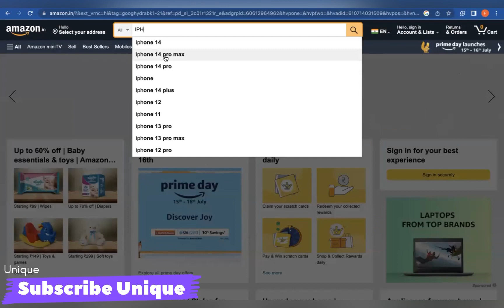Let's change the price of the product on Amazon